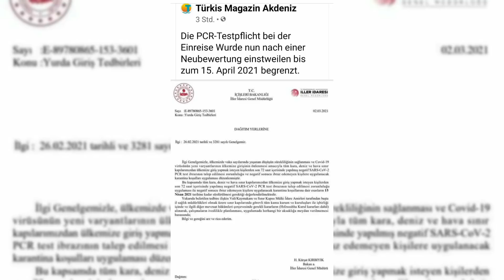Vielleicht einige interessante Informationen für euch?